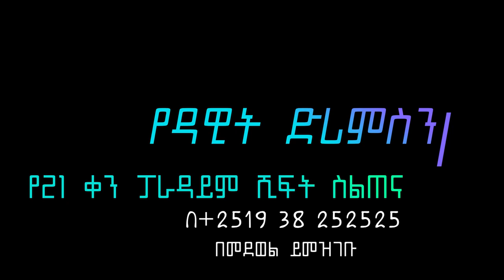ለማሳካት ፈቃደኛ የሆንክበት ሕልምህ ምንድን ነው? Week 20 day 65 @Dawit Dreams